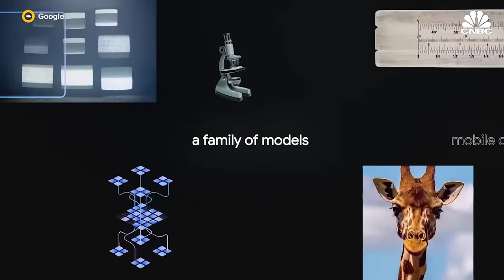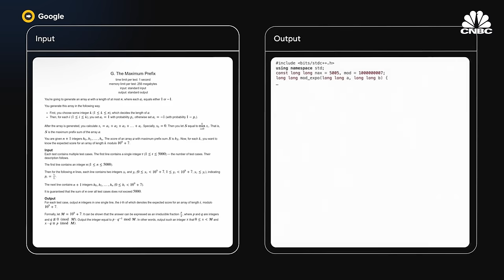Google announces OpenAI competitor Gemini 1.0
Google announced the launch of its latest, most powerful AI model, Gemini, which has three sizes. Executives said Tuesday that Gemini Pro outperformed OpenAI's GPT-3.5 but dodged questions about how it stacked up against GPT-4. The company is planning to license Gemini to customers through Google Cloud for them to use in their own applications. It will also power consumer-facing Google AI apps like the Bard chatbot and Search Generative Experience.